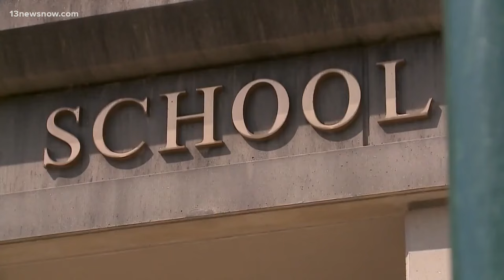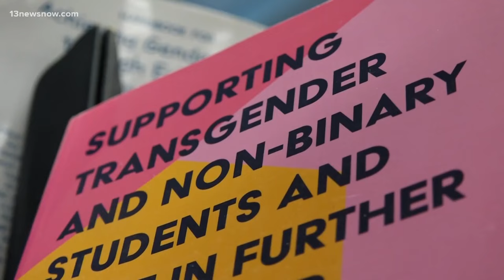Virginia AG Miyares issues legal opinion defending Gov. Youngkin's transgender student policies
The Republican governor's model policies require students to use their sex for bathrooms and school activities as opposed to gender identity.